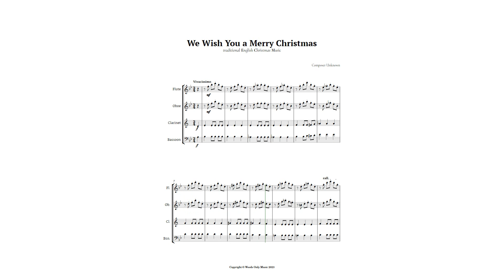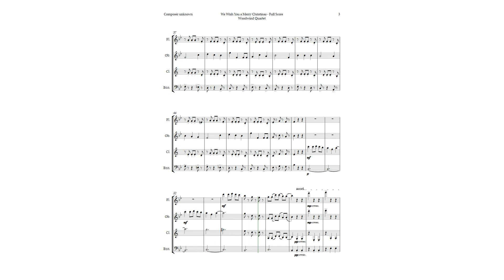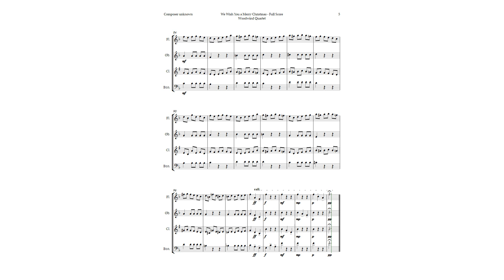We Wish You a Merry Christmas for Woodwind Quartet | SHEET MUSIC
We present to you the magical and innovative sheet music for the Christmas classic, We Wish You a Merry Christmas, designed especially for a Woodwind Quartet. This unique version breathes new life into the familiar melody, playfully tweaking it to create a charming atmosphere while maintaining the essence of the original work. Perfect for any Christmas event, this arrangement can be used as chamber music in recitals, concerts, public shows, or even as teaching material for music teachers looking to inspire their students. With its captivating melody and innovative arrangement, this sheet music is a valuable addition to any musical repertoire. Experience the magic of Christmas through your music! We Wish You a Merry Christmas has never sounded so fresh and exciting. Don’t miss the chance to enchant your audience with this special arrangement. After all, music is the universal language that unites us all. We wish you a Merry Christmas and a New Year full of music and joy!